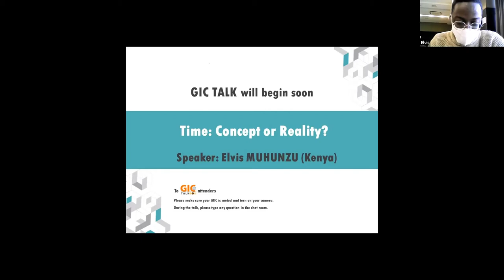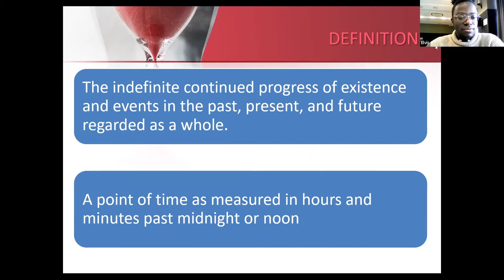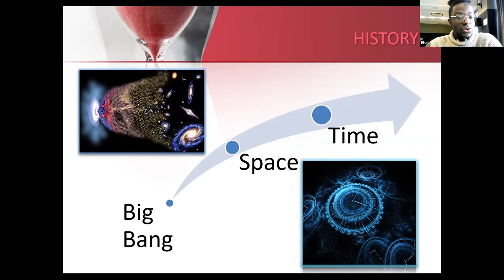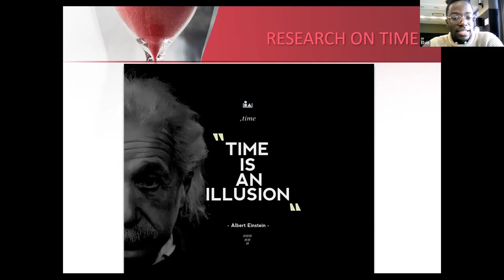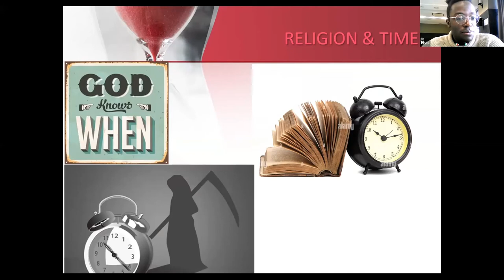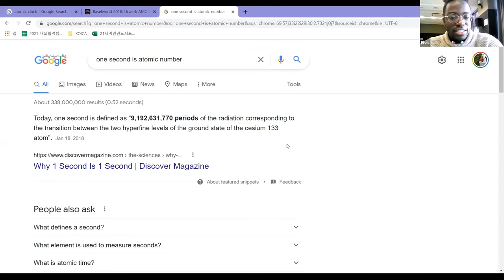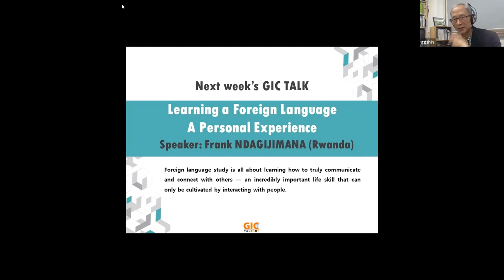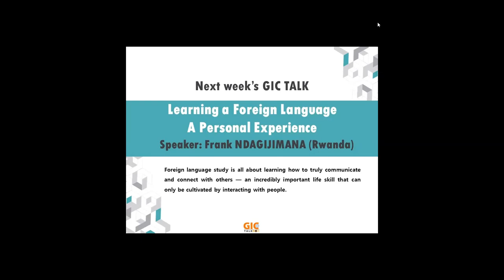2021.12.04. Time: concept or Reality? Speaker: Elvis Muhunzu.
When we are born into this world, there are a lot of things we find and already ongoing and assume (or not) to be natural. One of these is the concept of time.
Time is the most fundamental concept that governs our daily routines and activities. It dictates when to wake up, eat, go to school or work, get back home and eventually sleep. Wake up the next day and the cycle goes on.
To many physicists, while we experience time as psychologically real, time is not fundamentally real. At the deepest foundations of nature, time is not a primitive, irreducible element or concept required to construct reality.